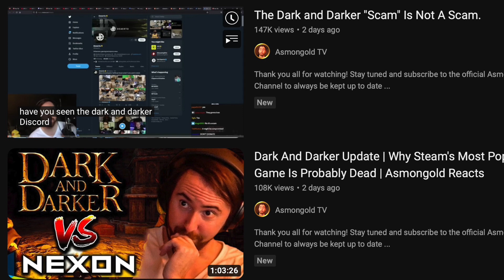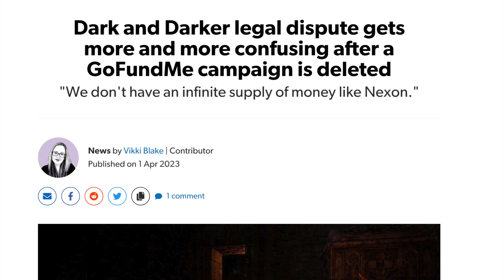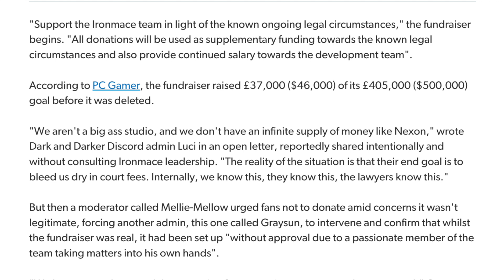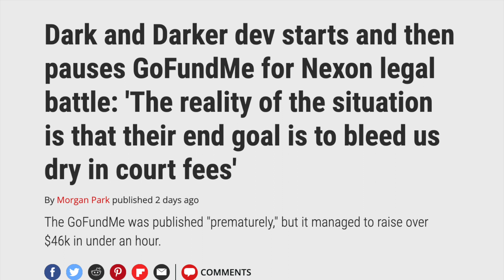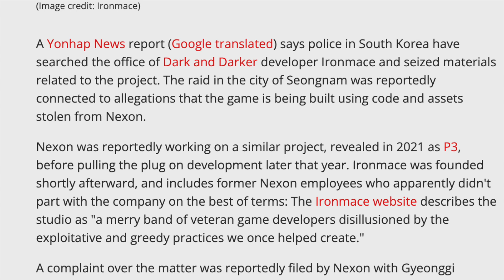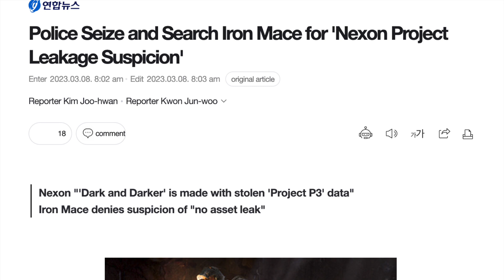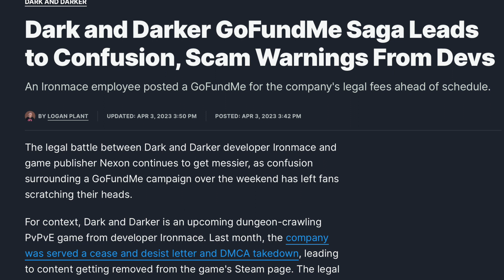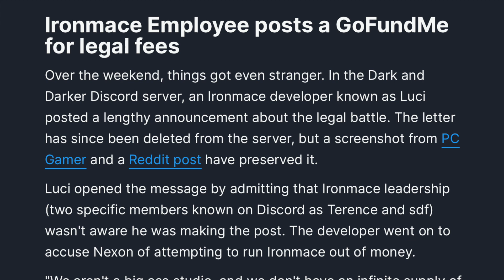Lawyer on WHY Asmongold & MoistCr1tikal are Wrong About Dark and Darker